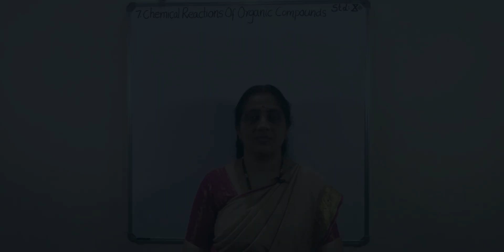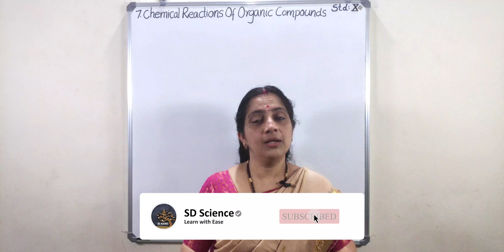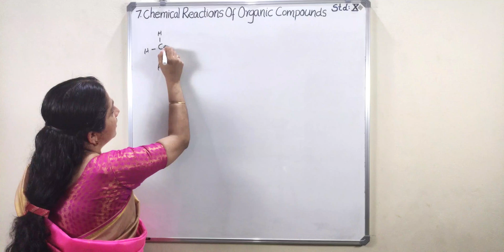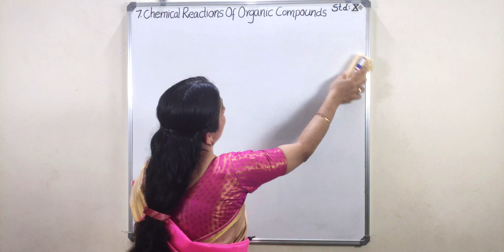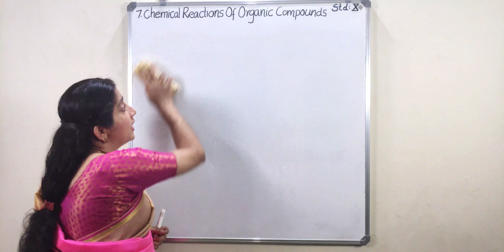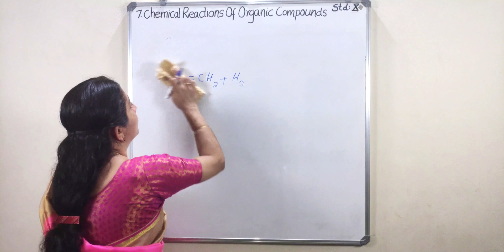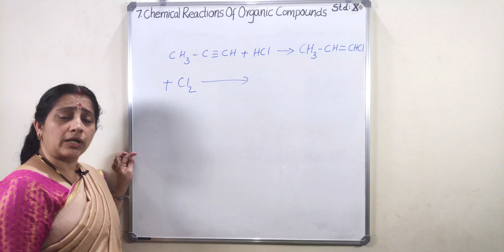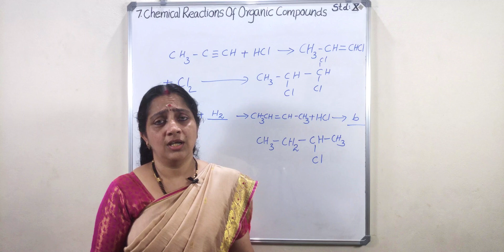SSLC Chemistry chapter 7 | Chemical Reactions of Organic compounds | Class 10th | Part 1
SSLC Chemistry
Chapter 7: Chemical Reactions of Organic compounds
Part 1